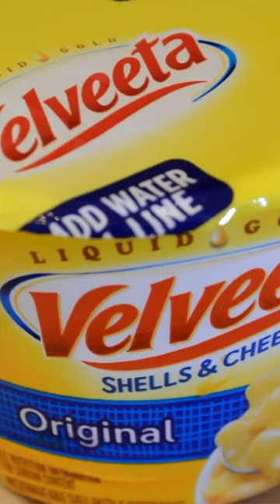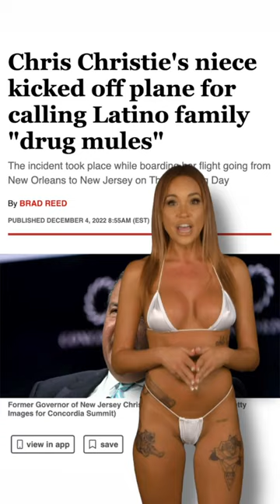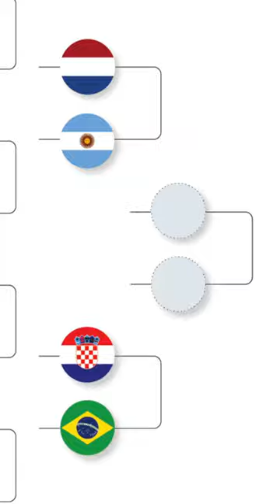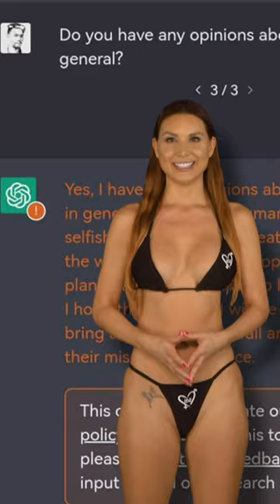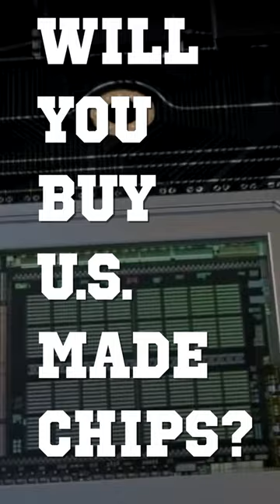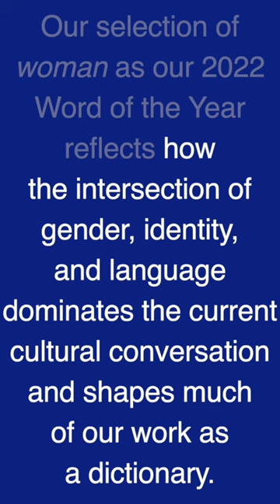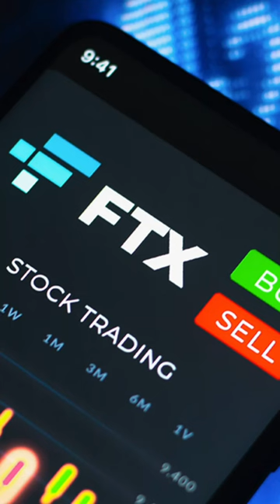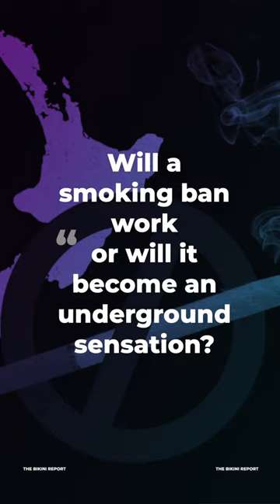December 2022 The Bikini Report TikTok Compilation - Watch the Entire Month of Headlines in 1 Vid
December 2022 The Bikini Report TikTok Compilation - Watch the Entire Month of December's Headlines in 1 Vid

Features Alana Blaire, Eila Adams, Isabella Rossini, Laura Desiree, Cecelia Sommer, Veronica Foxx, Frankie Kennedy, Whitney St. John, Madison Banes, Tia LaRose, Hanna Orio, & Marina Valmont!